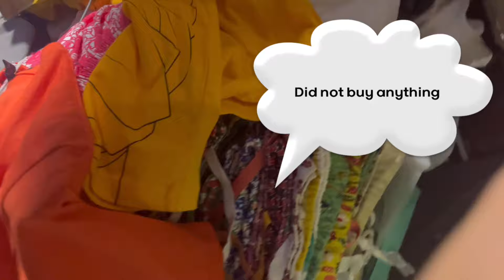Exploring Devidanga Haat Bazaar with Mom & Nephew || SUDITA RAI || VLOG 7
SEWA !! HELLO !! NAMASTE

Visited Devidanga Haat Bazaar with Aama and Nephew..
Though me and my nephew were thrilled and amazed to find goods for very cheap price..

Sudita

Thumbnail Credit: Suyogya Rai (Israel)